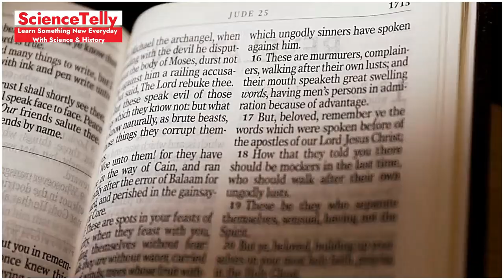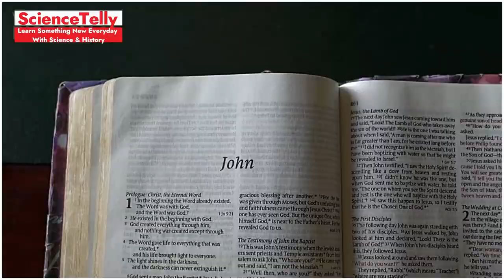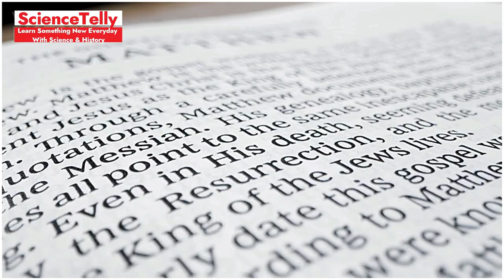Judas Iscariot: The Betrayer or the Misunderstood Disciple?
Description:
Explore the enigmatic life of Judas Iscariot, the disciple infamous for betraying Jesus. Was Judas truly a betrayer, or is there more to his story? Join us as we delve into historical and biblical accounts to uncover the truth about this controversial figure.